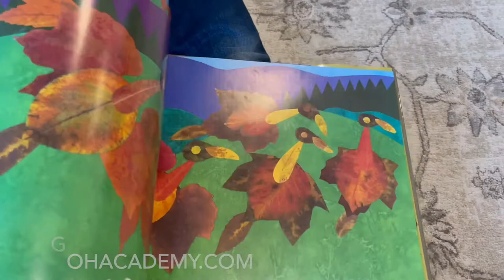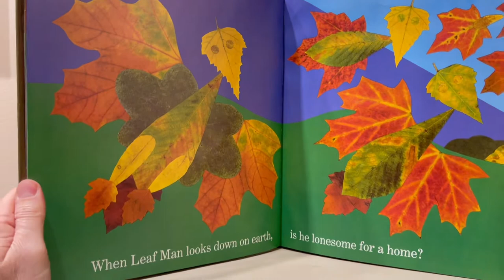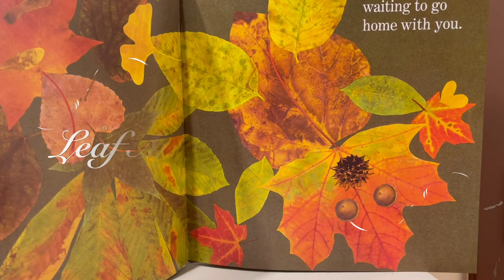GOHKIDS ~ LEAF MAN by Lois Ehlert